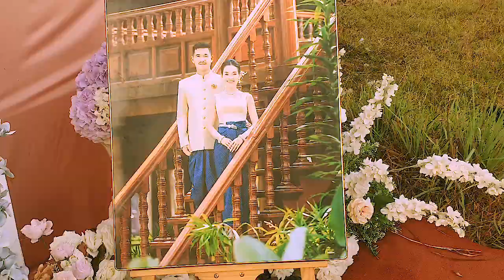ពិធីមង្គលការរបស់ប្អូនវិច្ឆិកាបានរៀបចំឡើងនៅថ្ងៃទី17-03-2023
សូមជូនពរបងប្អូន អ៊ុំពូមីង សម្រេចរាល់កិច្ចការដែលត្រូវបំពេញ និងទៅណាមកណា សូមជួបតែសេចក្ដីសុខគ្រប់ពេលវេលា។ សូមអរគុណ!!